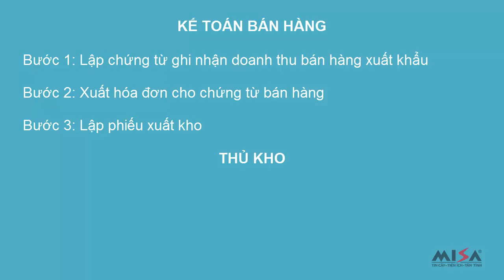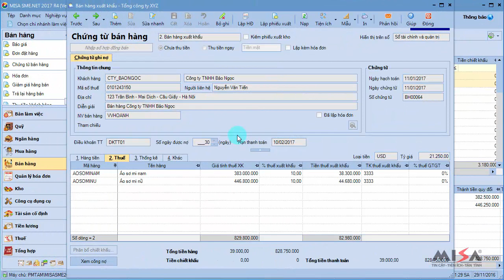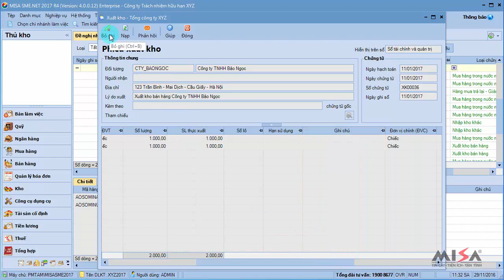Ban hang xuat khau - Hướng dẫn sử dụng MISA 2017